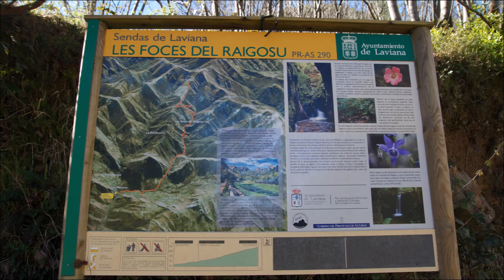Ruta de las foces del Raigosu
Esta es una de las más populares rutas del concejo de Laviana; se trata de subir primero a las foces del río Raigosu, y luego a Los Collados, cuyas vistas son sensacionales.